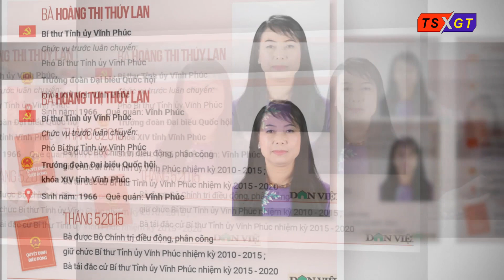Cần chấm dứt tình trạng lãnh đạo đưa con vào vị trí lãnh đạo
Tổng hợp từ bài viết của Mạnh Đức/Thanh Niên và bài viết của tác giả Nguyễn Ngọc Chu
Liên quan đến việc bà Trần Huyền Trang (31 tuổi); con gái đương kim Bí thư Tỉnh ủy Vĩnh Phúc Hoàng Thị Thúy Lan; vừa được bổ nhiệm làm Phó giám đốc Sở KH-ĐT tỉnh Vĩnh Phúc; Thanh Niên đã nhận được nhiều phản ánh đề nghị làm rõ có hay không những bất thường trong quá trình tuyển dụng; bổ nhiệm bà Trang.
1. Ở nhiều nước; vì bầu cử tự do nên bất cứ ai cũng có thể trở thành thị trưởng; tổng thống- miễn là tài năng; được cử tri cả tỉnh; cả nước nước lựa chọn. Họ có muôn ngàn con đường để trở thành chính khách.
Nhưng ở Việt Nam; chỉ có vài con đường để đi đến đỉnh cao quyền lực. Trong số ít ỏi những con đường đó - là con đường tiến thân qua đoàn thanh niên.
Có lẽ trên thế giới hiện nay; con đường tiến thân qua đoàn thanh niên chỉ còn tồn tại ở 2 nước là Việt Nam và Trung Quốc. Thiết nghĩ ở Cuba và Bắc Triều Tiên; con đường tiến thân qua đoàn thanh niên đã đóng cửa.
Thực tiễn cho thấy; những người tiến thân qua đoàn thanh niên ở Việt Nam được phân thành 2 nhóm. Nhóm thứ nhất là con cái; cháu chắt họ hàng của lãnh đaọ. Nhóm thứ 2 là có người nâng đỡ. Không có ai chân đất mà tự mình leo được lên bậc thang quyền lực mà không có người nâng đỡ. Không muốn liệt kê các trường hợp người thực việc thực ra đây; vì chúng quá nhiều và quá nổi tiếng.
Đi qua con đường thanh niên lên lãnh đạo rất ít người có năng lực đạt yêu cầu. Không có người xuất sắc.
2. Mấy hôm nay; truyền thông rộn lên về trường hợp con gái 31 tuổi Trần Huyền Trang của đương kim nữ bí thư tỉnh uỷ Vĩnh Phúc Hoàng Thuý Lan được thăng tiến vượt bậc
Theo nhiều phản ánh; từ năm 2013; bà Trần Huyền Trang lúc này mới 23 tuổi; vừa tốt nghiệp đại học được nhận vào công tác tại Thành đoàn TP.Vĩnh Yên; Vĩnh Phúc. Trong năm 2013; bà Trang được xét tuyển vào viên chức mà không phải thông qua thi tuyển.
Từ tháng 4/2014; sau 1 năm vào làm việc tại Thành đoàn Vĩnh Yên; bà Trần Huyền Trang được bổ nhiệm giữ chức Phó bí thư Thành đoàn. Từ tháng 9/2015; bà Trang được cử đi học lớp cao cấp lý luận chính trị hệ tập trung tại Học viện Chính trị quốc gia HCM.
Từ tháng 7/2016; bà Trần Huyền Trang được điều chuyển về làm chuyên viên tại Phòng Thẩm định thuộc Sở KH-ĐT tỉnh Vĩnh Phúc. 10 tháng sau; tháng 4/2017; bà Trang được bổ nhiệm giữ chức Phó phòng thẩm định. Chức vụ này được bà Trang đảm nhiệm cho đến tháng 6/2020. Tuy nhiên; trong thời gian này; từ tháng 3/2019; bà Trang đã được UBND tỉnh cử đi học tiếng Anh tại Singapore trong thời gian hơn 10 tháng.
Sau khi đi học nước ngoài về; từ tháng 7/2020; bà Trần Huyền Trang được bổ nhiệm giữ chức Giám đốc Trung tâm nghiên cứu; xúc tiến đầu tư và hỗ trợ doanh nghiệp (thuộc Sở KH-ĐT); và chưa đầy 8 tháng sau; bà Trang tiếp tục được bổ nhiệm giữ chức Phó giám đốc Sở KH-ĐT tỉnh Vĩnh Phúc.